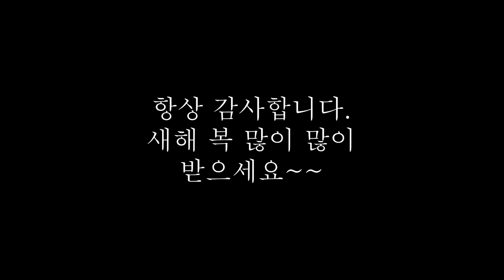케이스무료나눔5차 - 앱코 H2000 화이트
2021년 마지막 주
월~금요일까지 매일 1대씩 케이스무료나눔 진행합니다.

5차 무료나눔케이스 1대
▶[ABKO] SUITMASTER H2000 스마트 쿨링 화이트 (미들타워)
    시중판매가 : 100,000원 상당

▶ 카톡으로 주문상담 주세요~
    다만, 조립컴퓨터 주문제작시 드리는 혜택 입니다.

카카오ID 주문 : combuycom3332
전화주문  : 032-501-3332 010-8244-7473